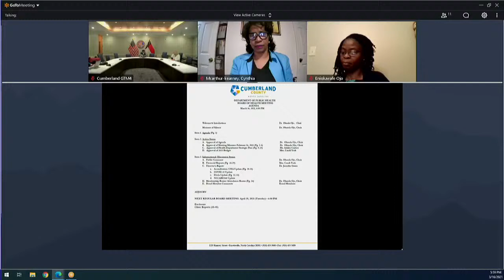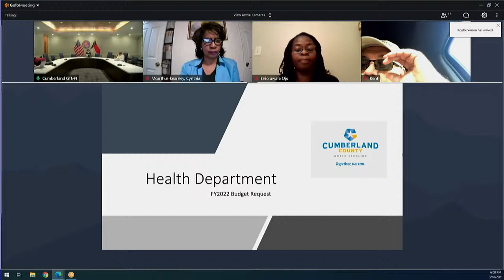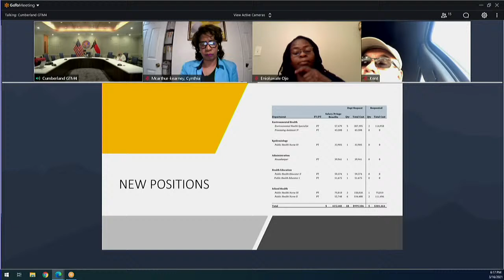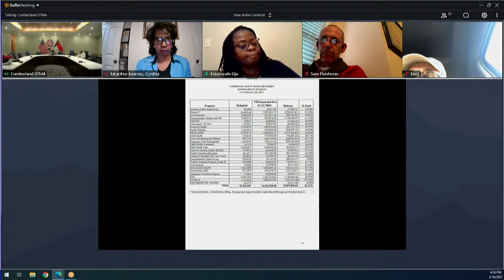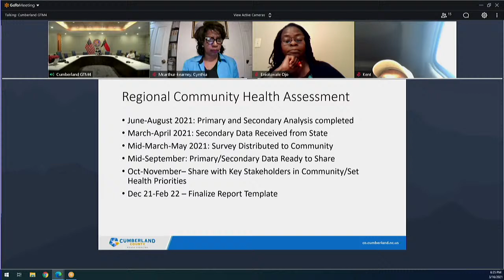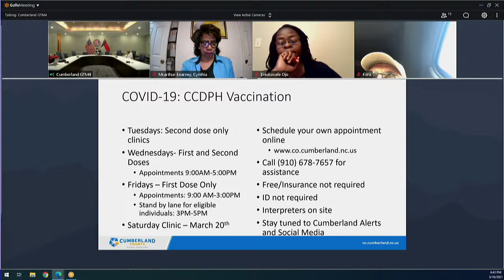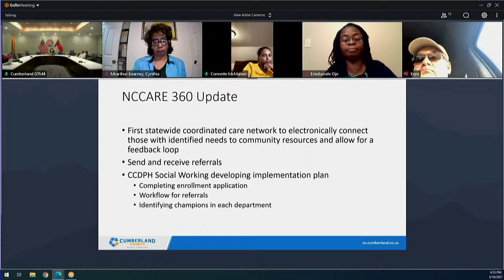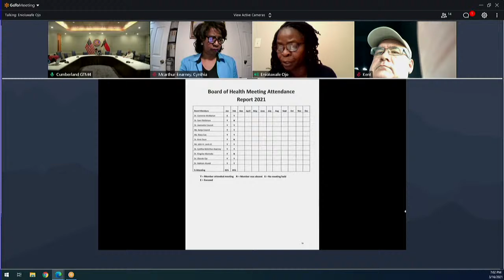Cumberland County Board of Health - March 16, 2021